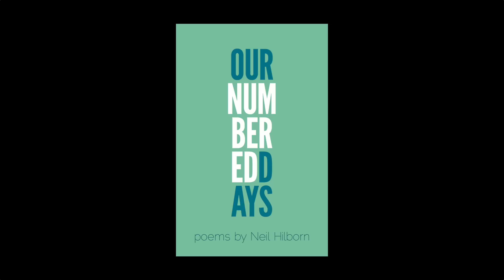Neil Hilborn - Joey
Neil Hilborn, performing at TGS 2014 in Bryan, TX.